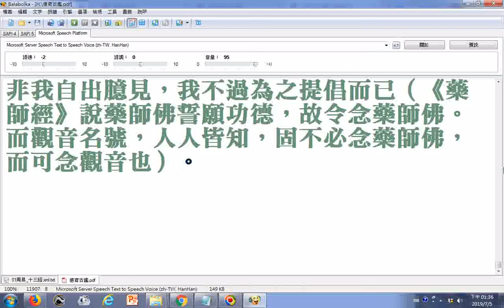split_002俞淨意公遇灶神記(附錄於後者之後02)__文昌帝君陰騭文廣義節錄_使用電腦程式Balabolka逐字唸(部分破音字讀音有誤請見諒請對照畫面觀看以免誤解原意)